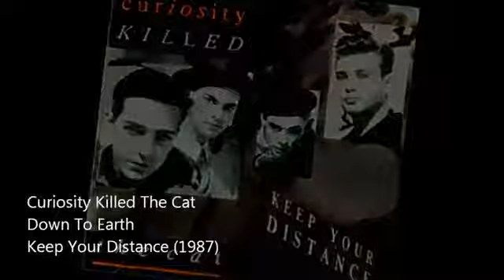Curiosity Killed The Cat - Down To Earth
From their 1987 debut album, Keep Your Distance